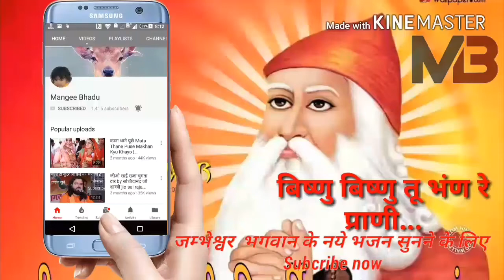दुनिया में दातार बङो By सच्चिदानंद जी लियादरा से लाईव